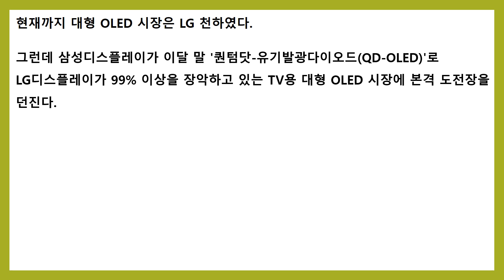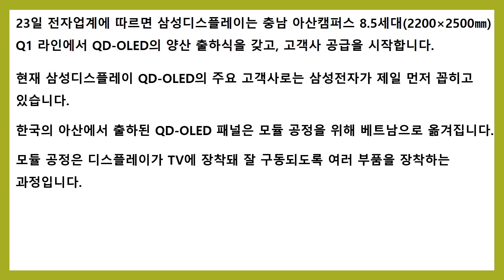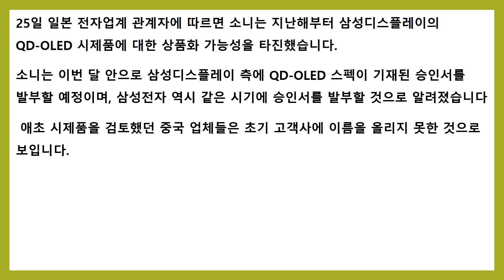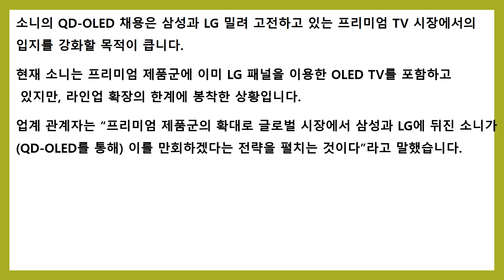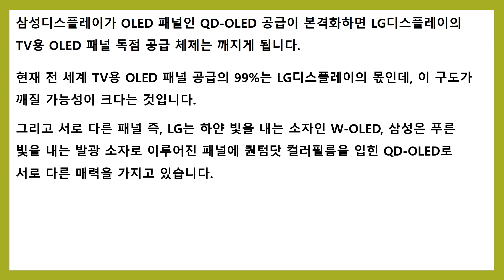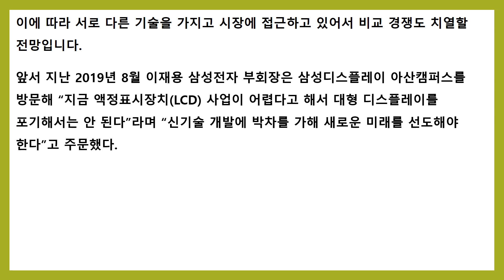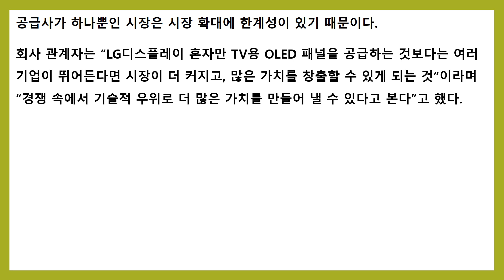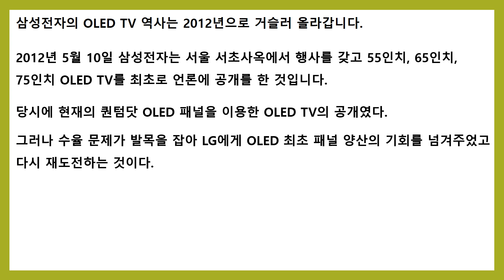LG주도 대형 OLED 시장 삼성 진입 30일 QD OLED 본격 출하 LG는 환영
LG가 주도하고 있는 대형 OLED 시장에 삼성이 뛰어듭니다.

이것에 LG도 환영하고 있는데 이 내용에 대해 알아보도록 하겠습니다.